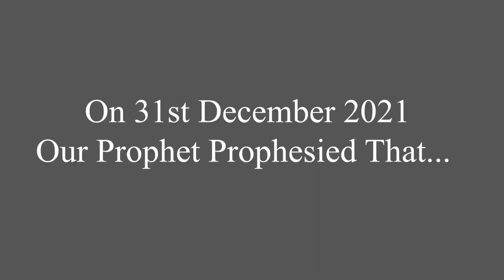Japan climate change Prophecy Fulfilled by Rev. Ricky Thapa\\ जपान की वातावरण की भविष्यवाणी पुरी